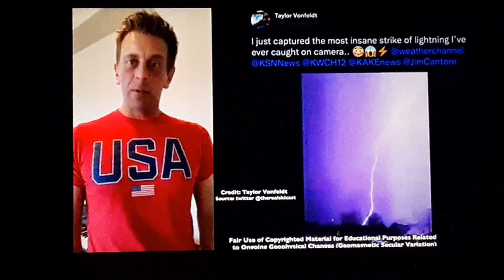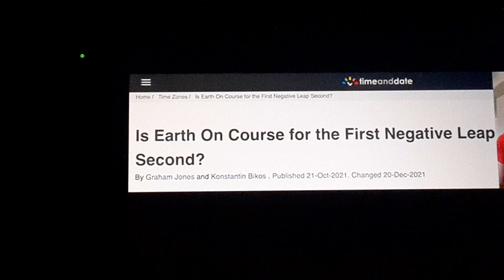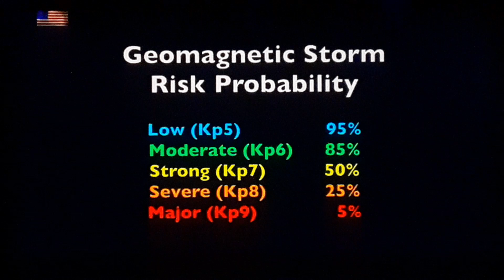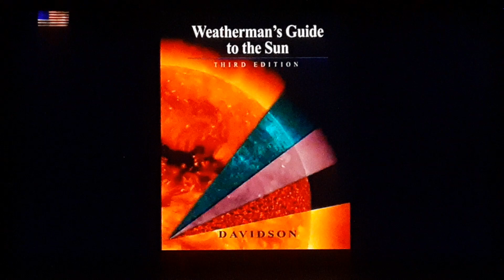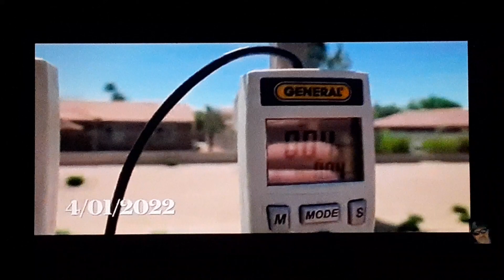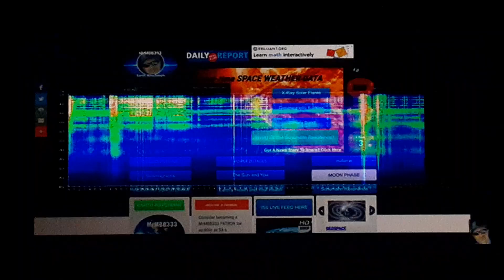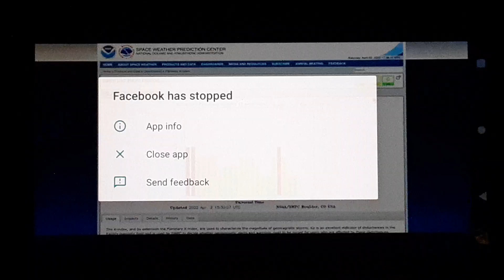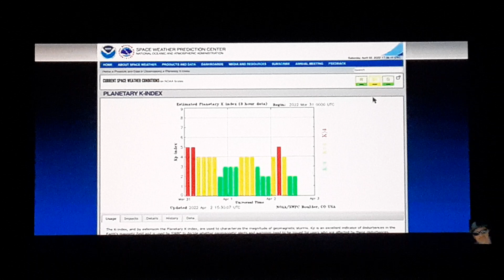why are people tripping on a G3? see NOVA: Magnetic Storm - Earth's Invisible Shield link below